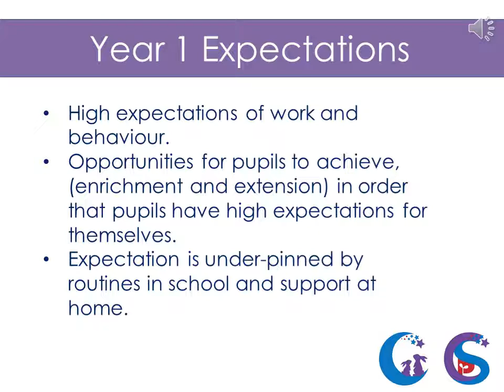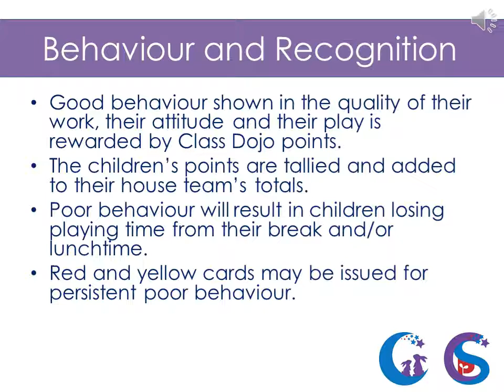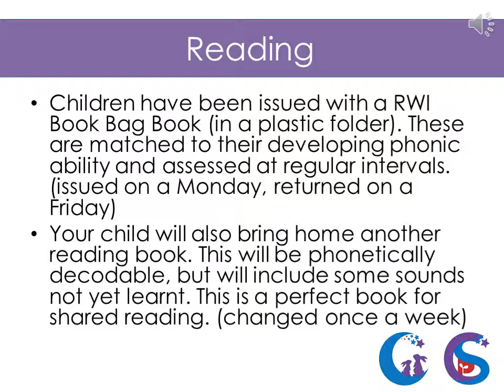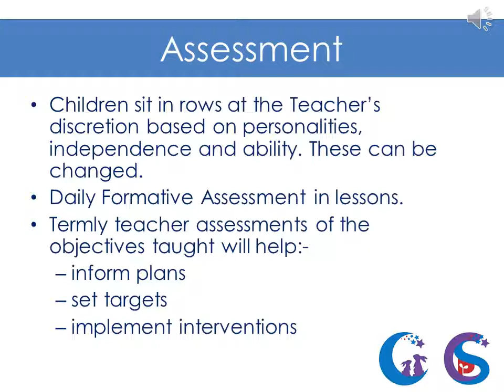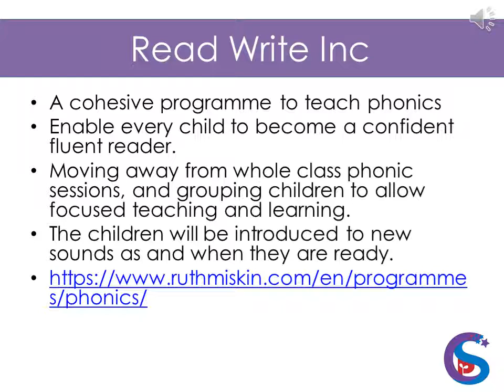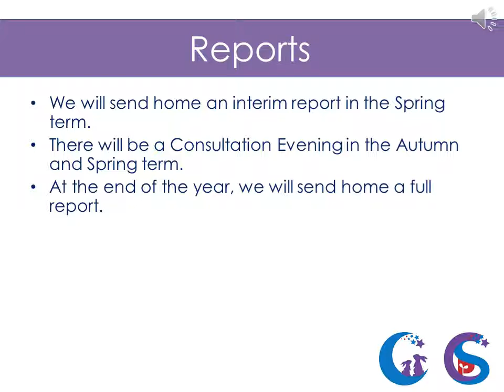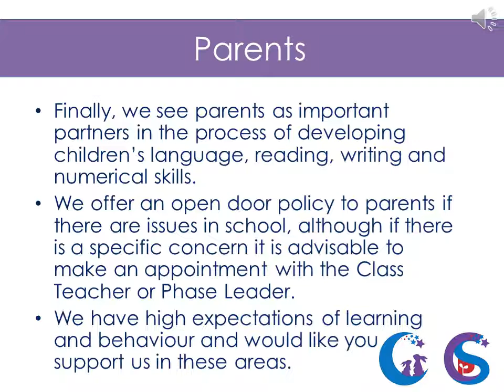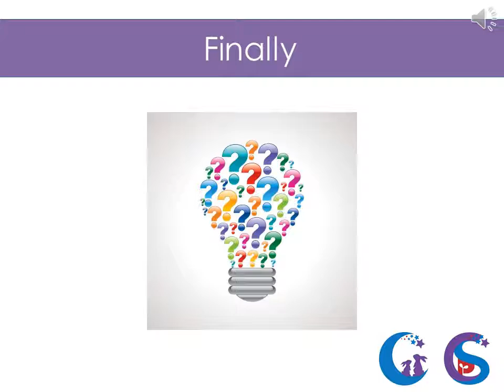Year One Expectations Presentation - September 2020